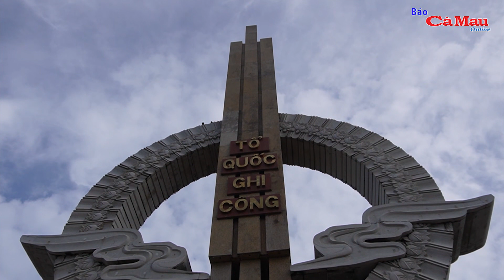Quốc khánh 2/9: Ngày của niềm tự hào, vinh quang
(CMO) Trong sinh khí rộn ràng của cả nước kỷ niệm 78 năm Ngày Quốc khánh nước Cộng hòa xã hội chủ nghĩa Việt Nam (2/9/1945 - 2/9/2023), sáng nay, 31/8,  Đoàn đại biểu Tỉnh uỷ, HĐND, UBND, Uỷ ban MTTQ  Việt Nam tỉnh Cà Mau do đồng chí Nguyễn Tiến Hải, Uỷ viên BCH Trung ương, Bí thư Tỉnh uỷ, Chủ tịch HĐND tỉnh dẫn đầu đã đến dâng hương, dâng hoa, viếng Chủ tịch Hồ Chí Minh tại Khu tưởng niệm Người, Phường 1, Tp Cà Mau; viếng các Anh hùng liệt sĩ tại Đền thờ 10 Anh hùng khởi nghĩa Hòn Khoai, Nghĩa trang Liệt sĩ tỉnh Cà Mau.